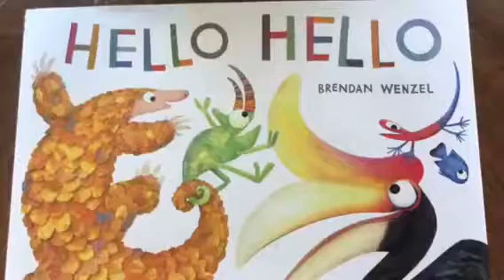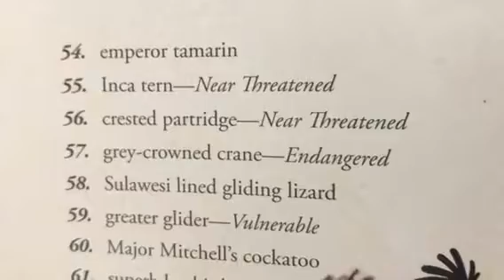Hello Hello by Brendan Wenzel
Hello Hello by Brendan Wenzel celebrates animals by including many endangered species. Wenzel's whimsical illustrations that burst with expression and color are the star in this stunning rhyming picture book. His previous book, They All Saw A Cat, won a Caldecott Honor. He has the rare gift of bringing science concepts down to a level that is accessible and appealing to everyone of any age.

This picture book is for ages 2 and up.

If you are interested in checking out this book on Amazon, here's the